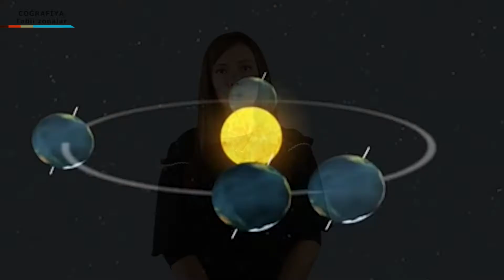Coğrafiya - Təbii zonalar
Coğrafiya
8-ci sinif
Türkan Vəlili
Baki Modern Təhsil Kompleksində Coğrafiya muəllimi